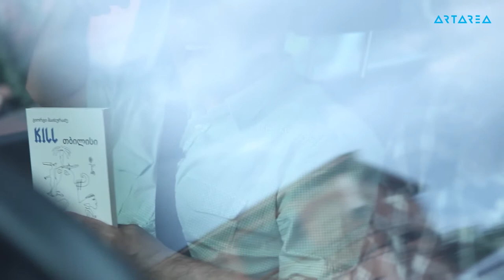ლაშა ბუღაძე - "ყველგან საკითხავი" #16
თბილისურ საცობში ლაშა ბუღაძე განიხილავს გიორგი მაისურაძის წიგნს ''Kill თბილისი'' (ბაკურ სულაკაურის გამომცემლობა